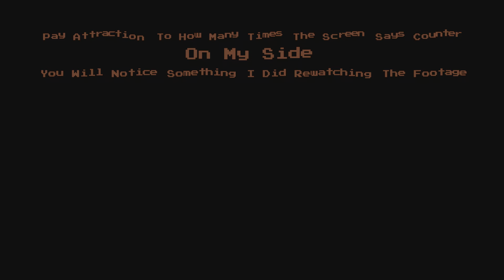Troll All You Want But At Least Win The Set